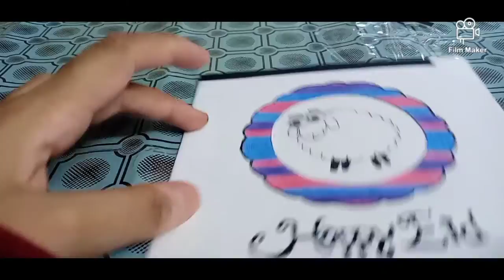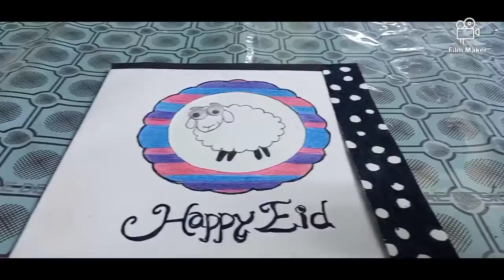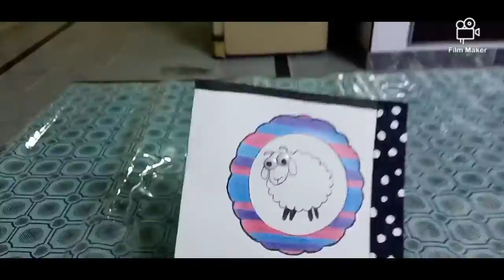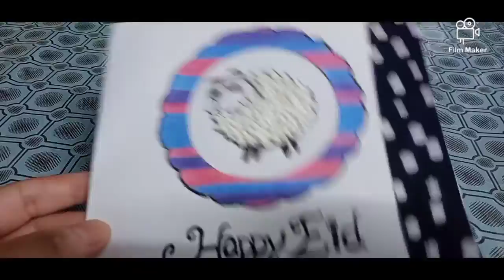EID handmade cards/DIy cards/Greeting Cards/Eid Card ideas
People love decorate their houses with beautiful Greetings cards and homemade DIY cards . Homemade DIY EID cards are also use as a gift for friend on EIDs occasion.

In future I will share with you some extra ordinary Handmade Cards and EID gifts items purely handmade with in limited budget or very economical.
Its just start of my journey. My todays video is on Homemade DIY EID cards creations with black theme you can use different colour depends on your choice.🦋
The material we need in this project are
❣Hard paper white
❣Scissor
❣pencil colour ,black pen
❣glue gum
❣tissue

Please watch complete video and stay in touch for latest updates

00:00 Eid handmade cards/DIY Cards/Greeting Cards/Eid Card Ideas
00:37 Material required
00:45 Start it by cutting hard paper 5*8cm
00:51 draw a zigzag circle according to your choice
01:29 Cut the circle from the middle
02:37 Make straight line design and colour it
06:54 Draw a little cute lamb on drawing sheet
07:58 Use tables wrapper to make eyes of lamb
09:54 Use black pen to make edges of lamb prominent
10:28 Write Happy Eid
10:38 Cut a long black paper strip and paste on upper and bottom sides of the card
10:58 Make a design on paper for opening side of the card
12:38 Make small balls from tissue paper use glue to decorate the body of lamb
13:21Card is ready
13:35 Thanks for watching